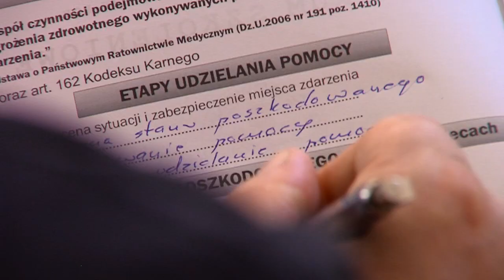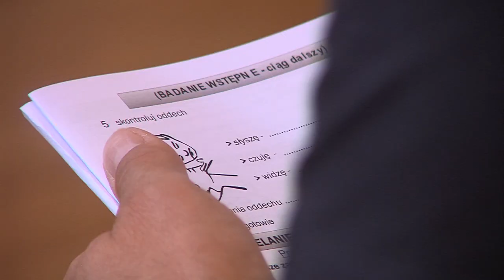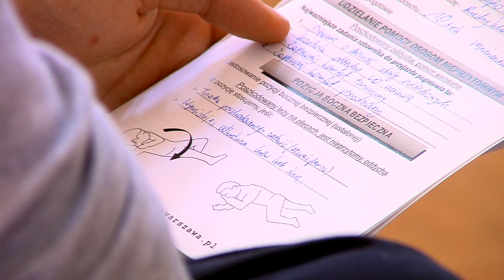Szkolenie z zakresu udzielania pierwszej pomocy przedmedycznej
21 sierpnia br. w zegrzyńskim Centrum Szkolenia Łączności i Informatyki odbyły się pierwsze zajęcia w ramach tegorocznej edycji szkoleń z zakresu udzielania pierwszej pomocy przedmedycznej. Warsztaty finansowane są przez Powiat Legionowski.